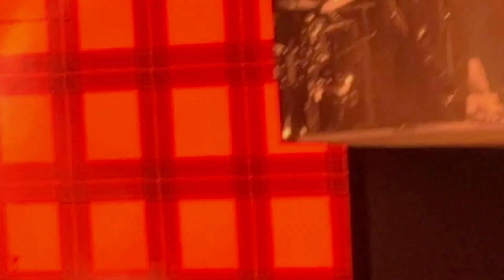Belanova-Nada es Igual- Live at YouTube Theater 4-26-24